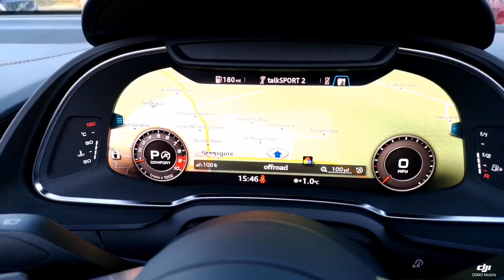Think Cars - Audi R8 Spider OX17CKG